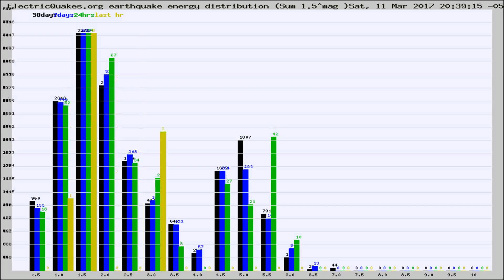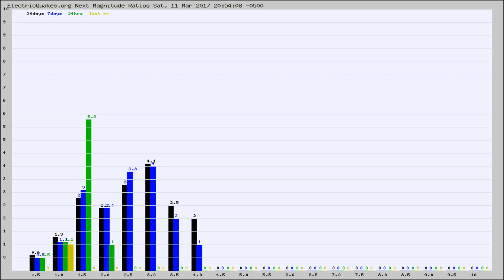Todays_Hourly_World_Earthquake_Statistics_from_ElectricQuakes.org_03-11-17+21:02:01